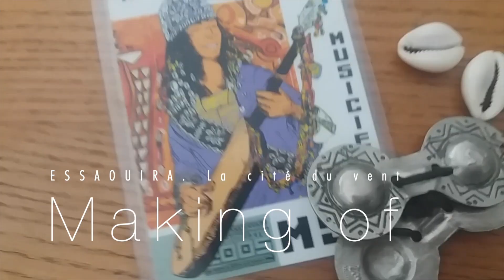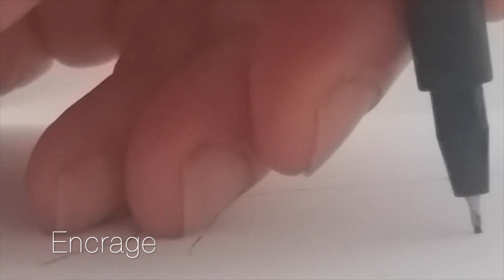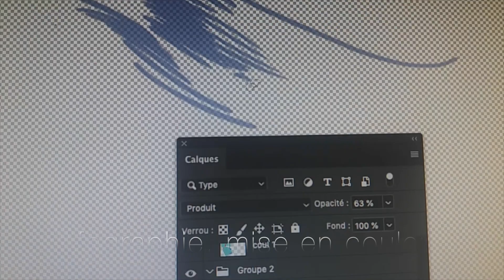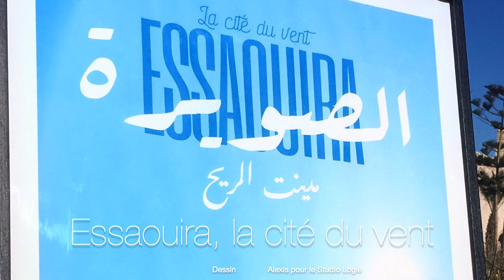Essaouira. La cité du vent : le making of de l'affiche.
Le making of de l'affiche que j'ai réalisé pour sur le thème d'Essaouira…